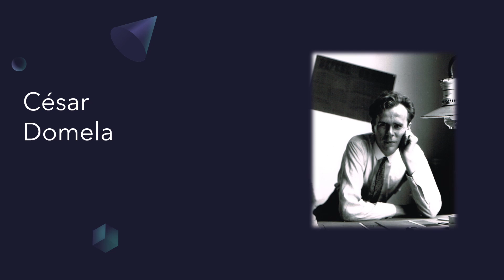César Domela (1900-1992). Concretismo.